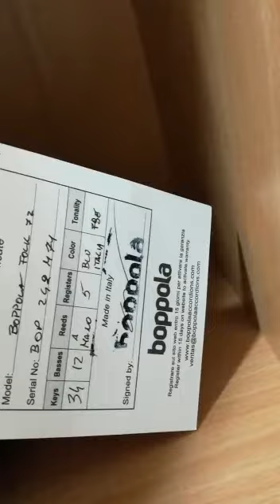boppola accordions - Custom Aerograph Folk 77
boppola accordions